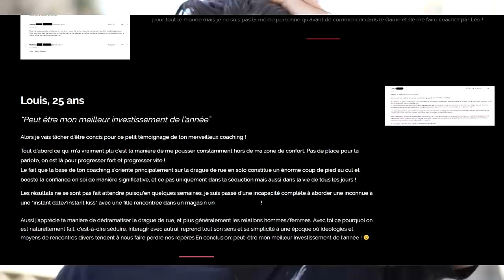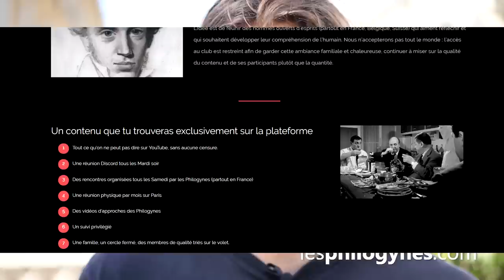Quel est votre degré de Narcissisme ?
Gazette Philogynes (+ ebook gratuit) - pensez à me rajouter à vos contacts sinon j'atterrirai dans vos SPAMS

Je suis psychologue diplômé depuis 2016. Pour des séances avec moi

DEROULER POUR CONSULTER MES SOURCES

Bibliographie pour cette vidéo:

Le film que je cite est American Psycho:

Ackerman, R. A., Witt, E. A., Donnellan, M. B., Trzesniewski, K., Robins, R. W., & Kashy, D. A. (2011). What
does the narcissistic personality inventory really measure? Assessment, 18, 67–87.

Dickinson, K. A., & Pincus, A. L. (2003). Interpersonal analysis of grandiose and vulnerable narcissism. Journal of personality disorders, 17(3), 188-207.

Raskin, R. N., & Hall, C. S. (1979). Narcissistic Personality Inventory. Psychological Reports, 45, 590.

Pincus, A. L, Ansell, E. B., Pimentel, C. A., Cain, N. M., Wright, A. G. C., & Levy, K. N. (2009). Initial construction
and validation of the Pathological Narcissism Inventory. Psychological Assessment, 21, 365–379.

Pincus, A. L., & Lukowitsky, M. R. (2010). Pathological narcissism and narcissistic personality disorder. Annual review of clinical psychology, 6, 421-446.

Raskin, R., & Terry, H. (1988). A principal-components analysis of the Narcissistic Personality Inventory and further evidence of its construct validity. Journal of personality and social psychology, 54(5), 890.